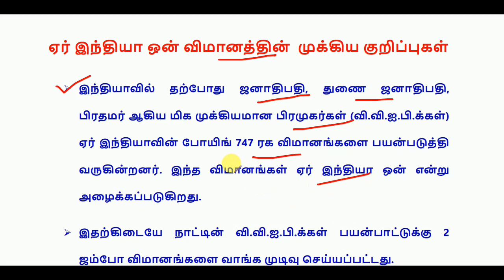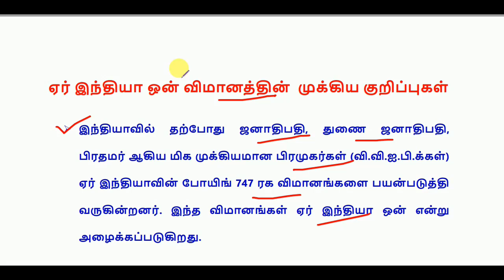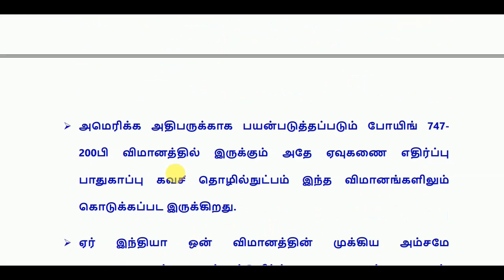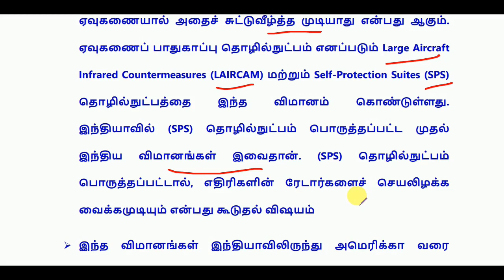ஏர் இந்தியா ஒன் போயிங் 777 விமானத்தின் சிறப்பு அம்சங்கள்